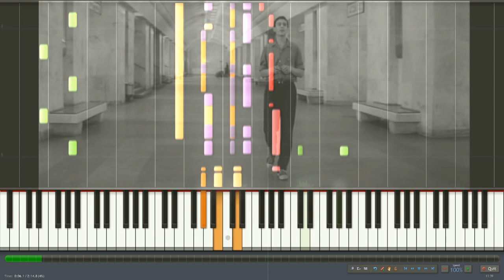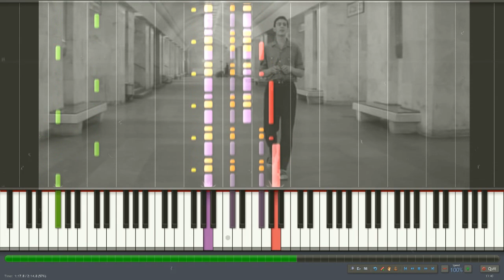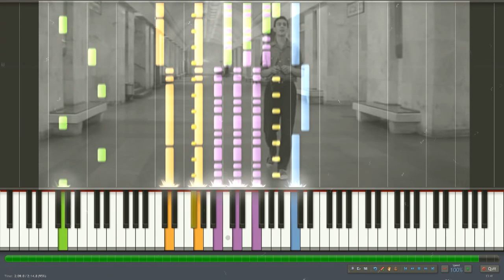А я иду гуляю по Москве (Synthesia)